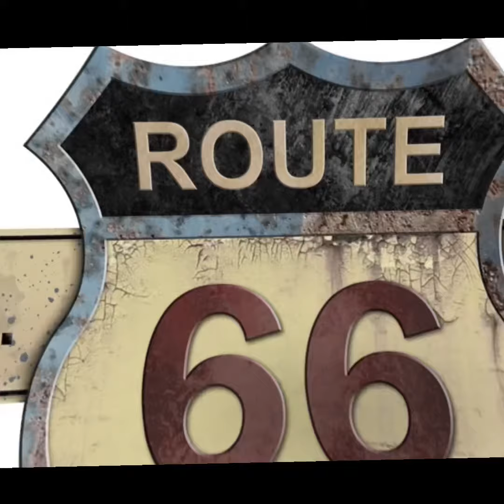Trike Harley Davidson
Découvrez notre boutique cadeau :
ROUTE66.store
29 Rue Pêcherie
69170 Tarare
FRANCE

Miniature de collection Trike Harley Davidson